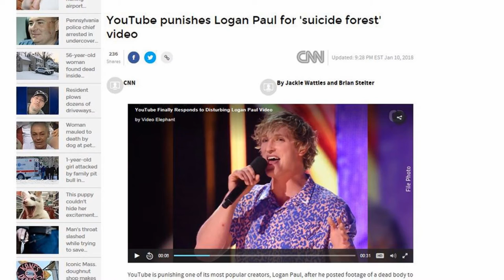Will Logan Paul return to YouTube?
Will Logan Paul return to YouTube? Logan Paul hasn't uploaded any vlogs since being punished by YouTube for uploading a video that showed a dead body in Japan's Suicide Forrest.